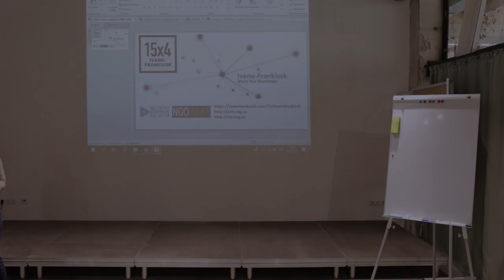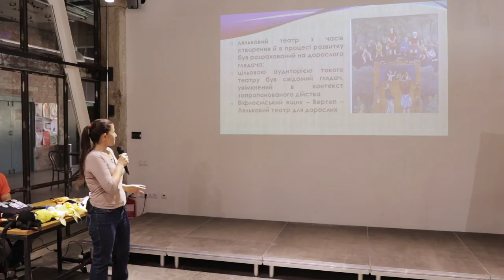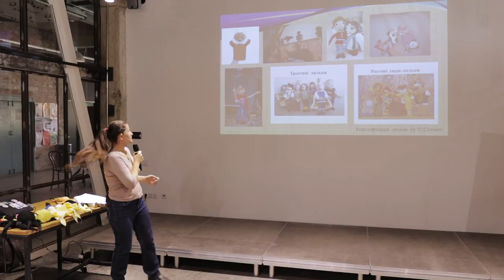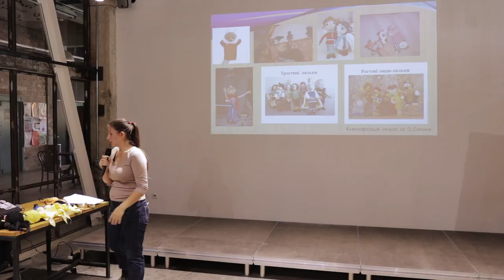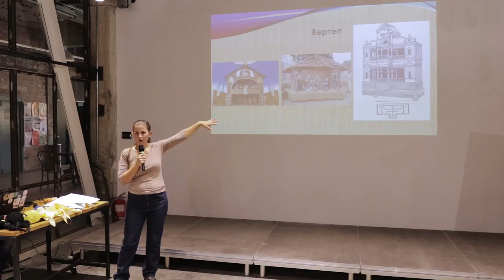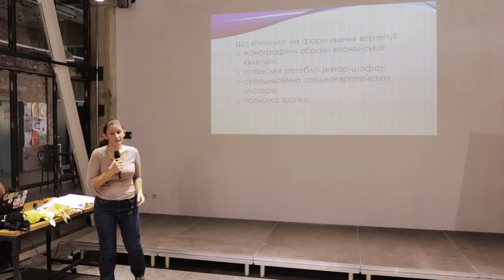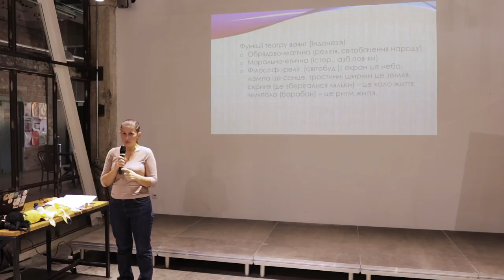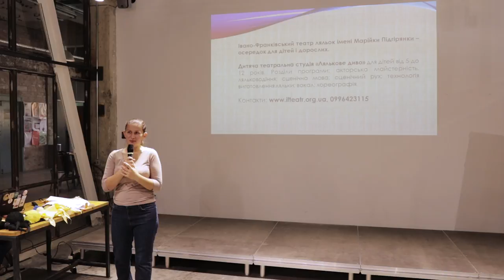15x4 – 15 хвилин про ляльковий театр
Лекція присвячена театру ляльок. Ляльки несуть дуже важливий символічний зміст для культури і духовності різних народів світу. В різні часи лялька була важливою частиною містичних ритуалів. Цей глибокий зв'язок з підсвідомим дозволяє використовувати маріонеток у психотерапії. Театр ляльок України теж має свою історію, яка починається ще з вертепу і сьогодні має величезну кількість своїх героїв, яких потрібно знати. Про значення ляльки у різних частинах світу, про те, що сьогодні відбувається з театром ляльок у різних країнах світу і в Україні говоримо разом з актором-ляльководом, членом УНІМА та НСТД України Леся Пронь

Україна, Івано-Франківськ, 20 вересня 2018р.

15х4 - це рух молодих вчених і фанатів науки. Ми хочемо, щоб люди виступали і ділилися знаннями.